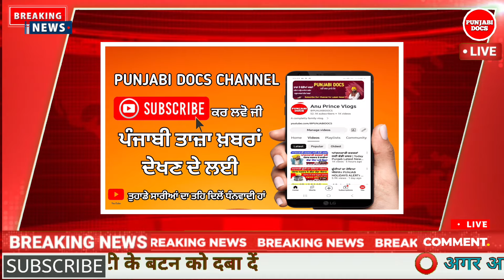new traffic rules punjab // punjab traffic police new rules // punjab traffic challan online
Punjab में AAP सरकार का बड़ा फैसला, एक बार से ज्यादा Traffic Rule तोड़ने पर लगेगा तगड़ा जुर्माना
Taffic rules
punjab news
traffic rules in india
punjab,punjab police
new traffic rules 2022
new traffic rules challan list
new traffic rules in india 2022
traffic police
new traffic rules punjab
punjab traffic new rules
punjab में new traffic rules नहीं हो रही लागू